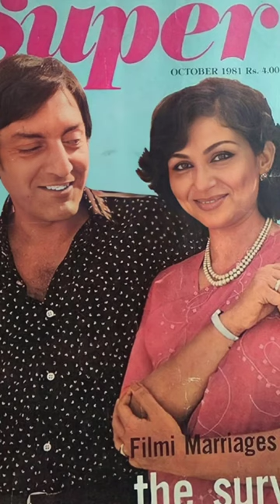Sharmila Tagore with Hubby Late Mansoor Ali Khan Pataudi 😎👌🔥 Cricket Meets Bollywood